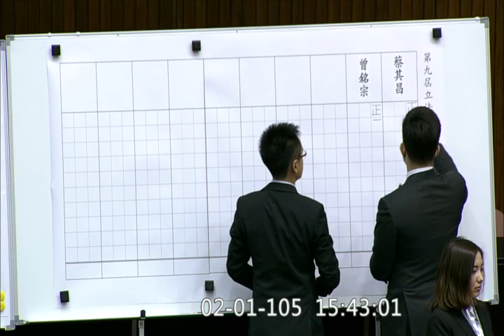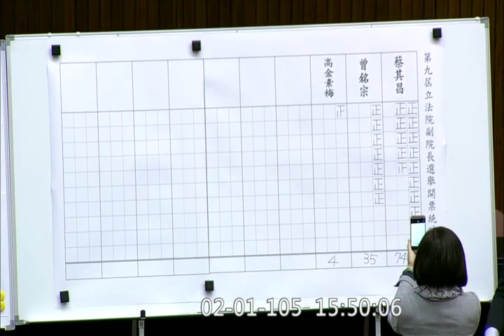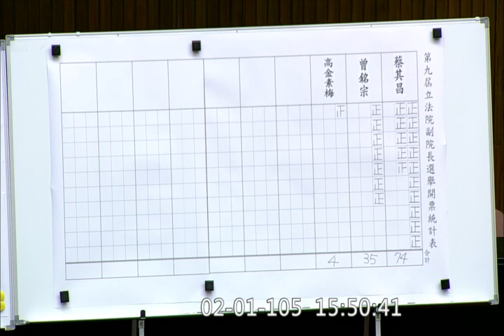2016 m02 d01 院會 05 立法院 副院長選舉 開票 蔡其昌 74 ; 曾銘宗 35 ; 高金素梅 4 ; 【立法院演哪齣？】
(注：蔡其昌是台中海線區域立委，曾銘宗是金管會主委)
主席：柯建銘
登記發言質詢：